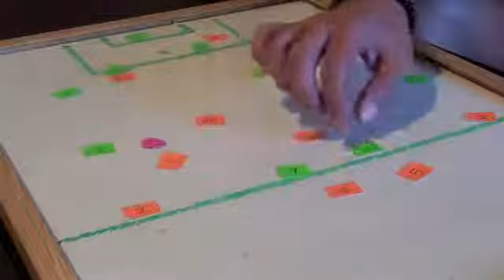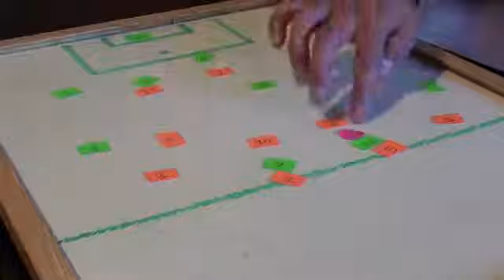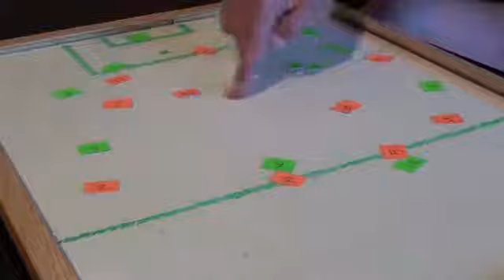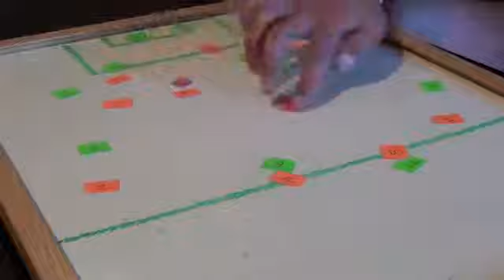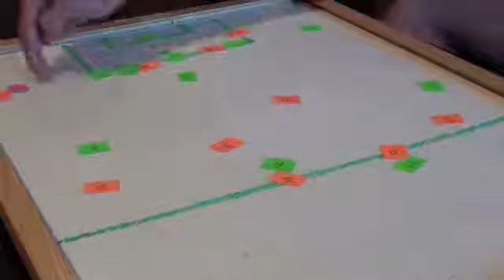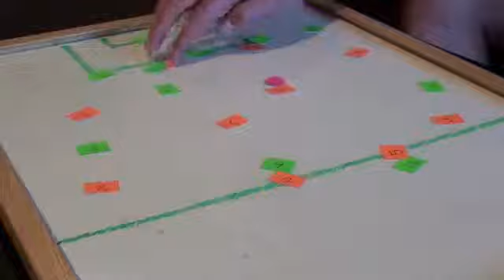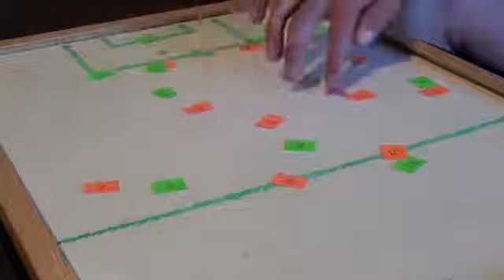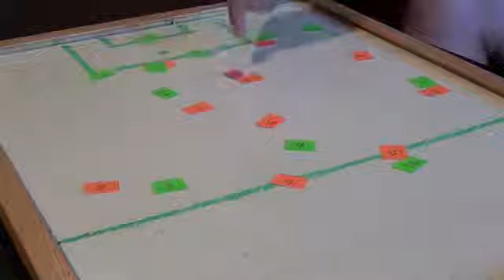Xavi Hernandez Wannabe How To Play Midfield In Soccer3864